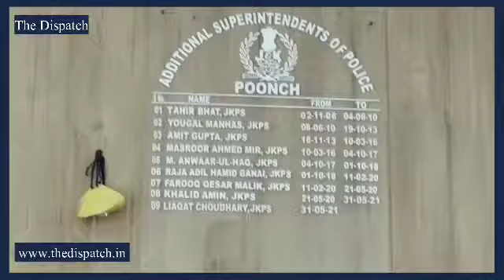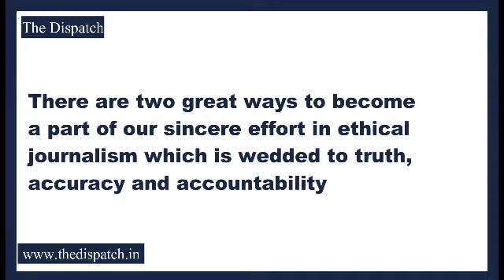JKGF module busted in Poonch, arms and ammo seized